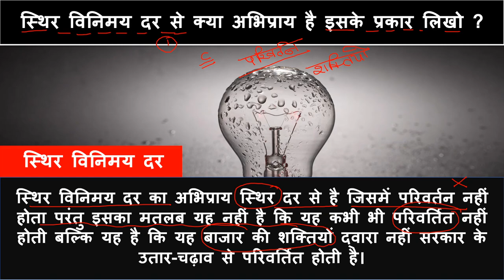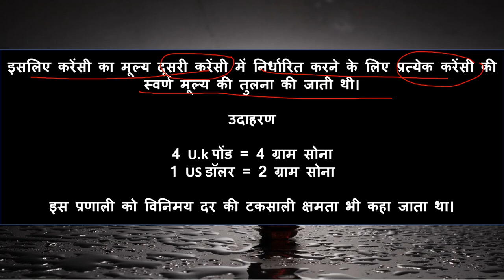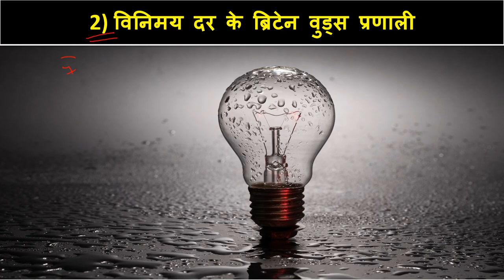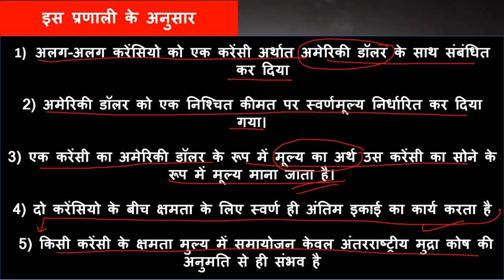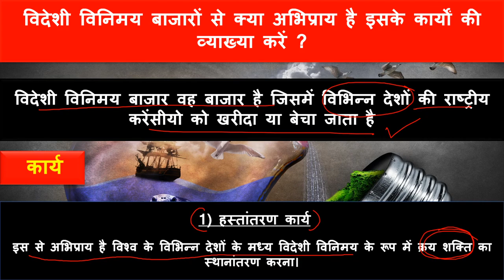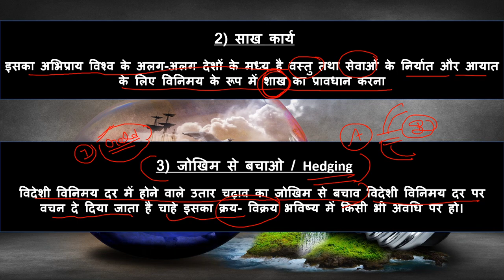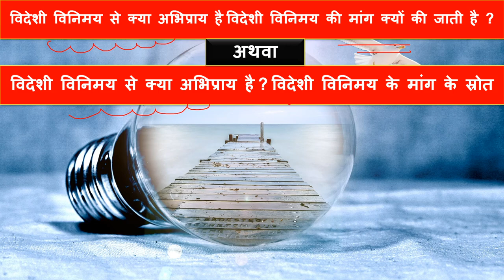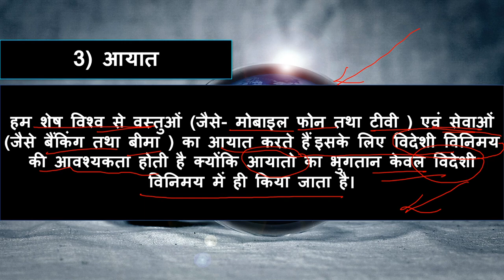Class 12th Economics, Chapter 6th ( Part 2 ) खुली अर्थव्यवस्था by kumar siken sir